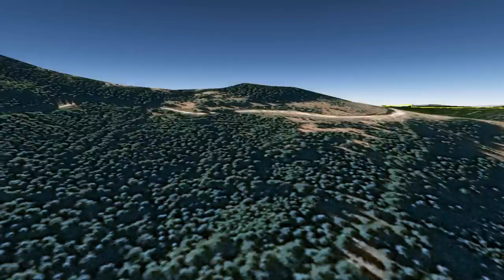Rhodopes Bulgaria - 7 day hike 3D animation - GPS route hiking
Rhodopes Bulgaria 7 Days Hike Route